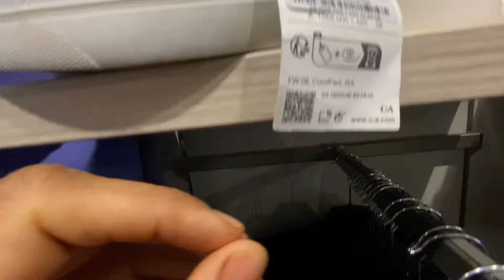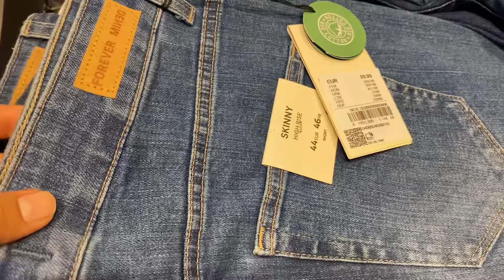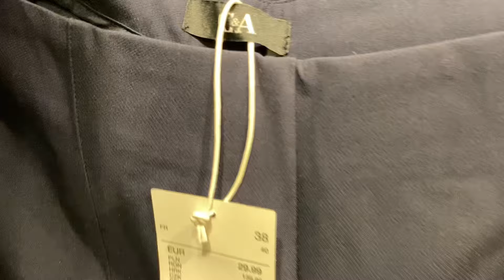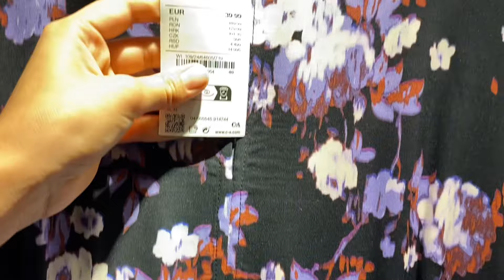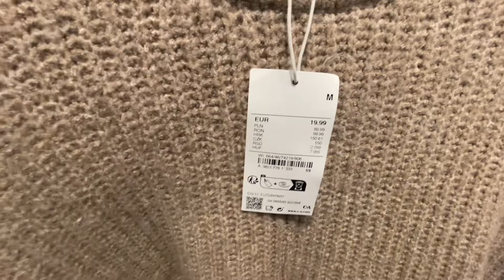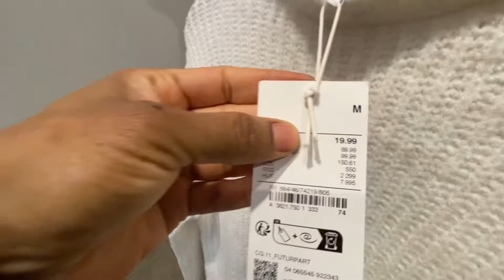C&A Women’s Collection February 2024